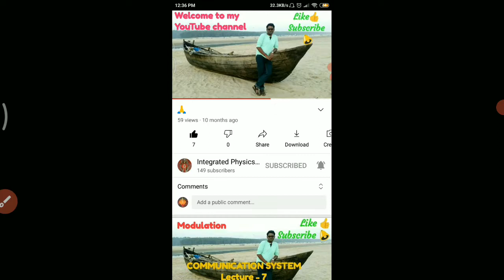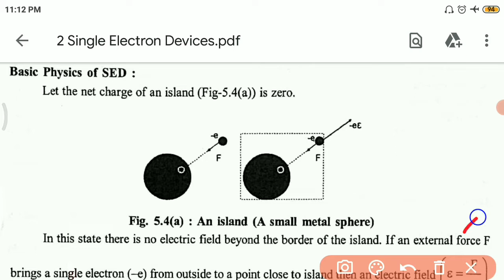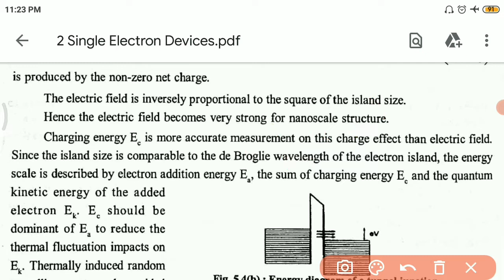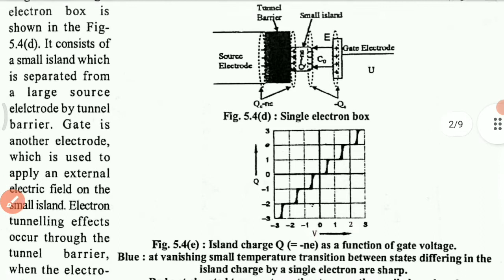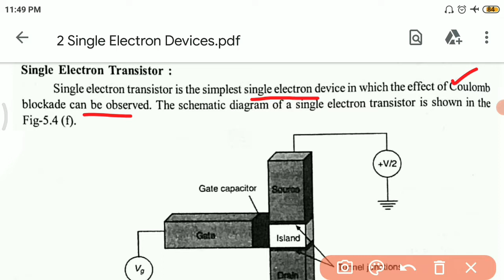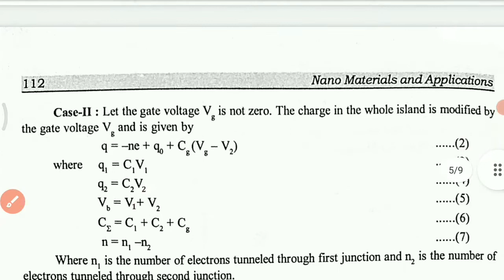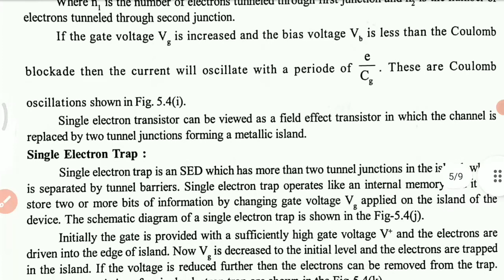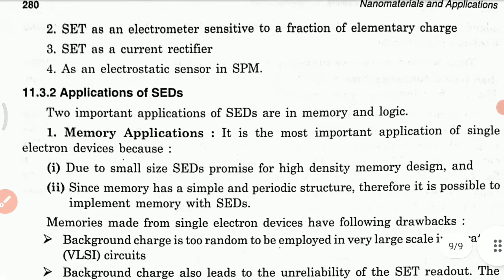Single Electron Devices (DSE-3 UNIT-4 Lec-2)